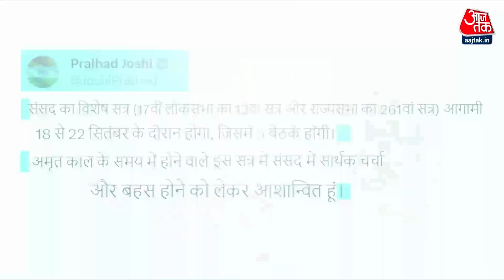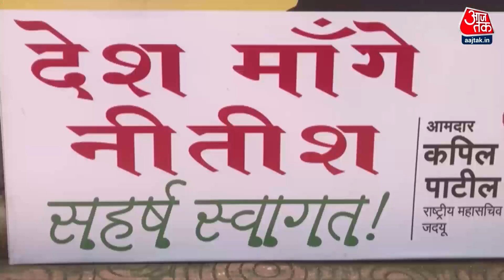एक देश एक चुनाव का बिल ला सकती है सरकार, क्या ये टीम इंडिया के लिए सरप्राइज टेस्ट है?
आज मुंबई में इंडिया गठबंधन की बैठक के लिए 28 दल के 63 नेता पहुंचते हैं।
कल की बैठक में विपक्षी गठबंधन कई बड़े फैसले लेने वाले हैं। आज अदाणी को लेकर नया आरोप लगता है। राहुल गांधी प्रेस कॉन्फ्रेंस करते हैं।
तब तक दोपहर में खबर आती है। खबर 18 से 22 सितंबर तक संसद के विशेष सत्र की. सब पूछने लगे कि अभी तो मानसून सत्र खत्म हुए एक महीने भी नहीं बीते...विशेष सत्र कीजरूरत क्यों आन पड़ी ? सत्ता पक्ष से कोई खुलकर कुछ नहीं बोलता...जो बोलते हैं सूत्र बोलते हैं...सूत्रों ने कहा कि एक देश एक चुनाव का बिल सरकार ला सकती है। खबरें अभी पुख्ता नहीं लेकिन दावा हुआ कि ये टीम इंडिया के लिए सरप्राइज टेस्ट है। कैसे ये बताएंगे। उससे पहले देखिए खबर आज आई कैसे।

सौ. संसद टीवी | डीडी नेशनल